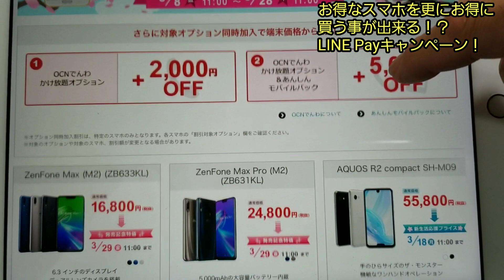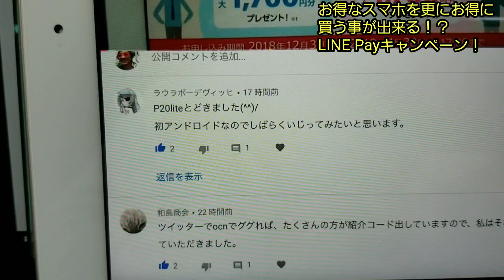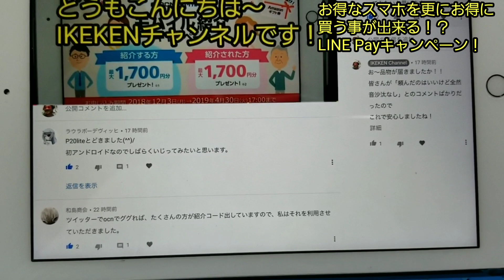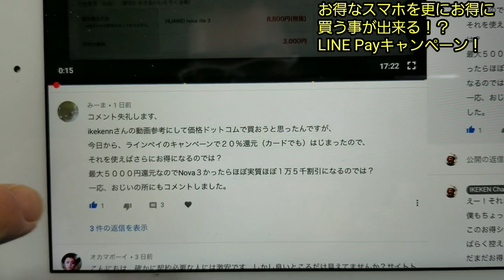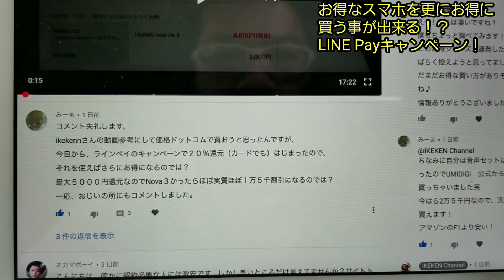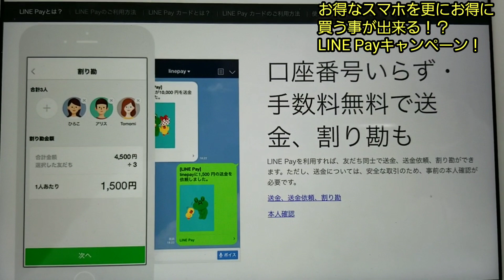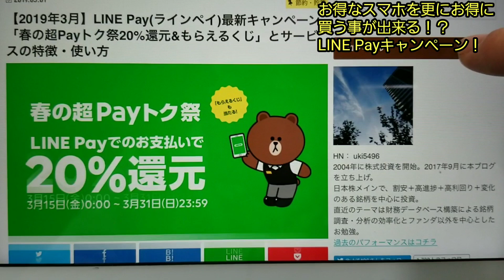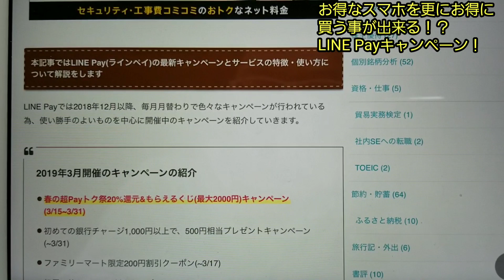お得なスマホを更にお得に買える！LINE Payキャンペーン！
続きの動画も見てね！

LINE Pay 春の超Payトク祭
お買い物の度に20％還元！

動画内で取り上げたサイト
【2019年3月】LINE Pay(ラインペイ)最新キャンペーン「春の超Payトク祭20%還元&もらえるくじ」とサービスの特徴・使い方

バリュー投資とバリューライフ（上のサイトのホーム。主さんありがとうございました）

OCN モバイル ONE モバイル紹介キャンペーン

前回の動画も合わせて見てくれると嬉しいです。

nova lite 3が3800円！P20 liteが800円！どっちも良いからとりあえず買え！俺は結局買ったぞ！

nova Lite 3が3,800円確定！オプション解約出来るから月額料金も安くなって実質でも16,000円！

使用機材

canon ivix mini x
sony HDR-CX170